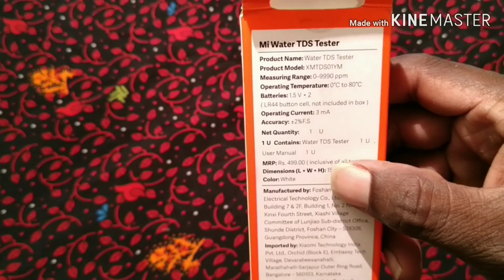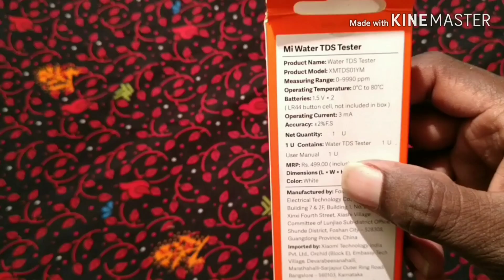Mi TDS water tester in Telugu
Mi Crowdfunding - Mi Water TDS Tester

Selfie drone

my mobile's

1):-  Asus ZenFone Max Pro M2 (Blue, 64 GB)

2):-  Nokia 6.1 (Gold, Blue, 64 GB)

my tripod :-

Power Smart WT-330A Portable Stand Kit for Professional Digital SLR Tripod

Mi 10000 mAh Power Bank (PLM09ZM,  2i)